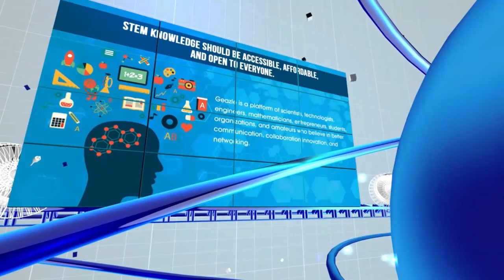Science Guys Rambling on Covid-19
Geazle is a web-based network focusing on Science, Technology, Engineering, and Mathematics (STEM). Geazle's mission is on diffusing STEM knowledge, discussing methodologies, promoting the exchange of experience and disseminating good practices in these disciplines as well as producing and promoting creativity and innovation. This web-based network has established a user controlled information platform for a better future. Geazle provides a place where intellectuals, STEMers, curious mind and souls feel welcomed, appreciated and experience growth from the interpersonal relationships initiated by this STEM web-based network.